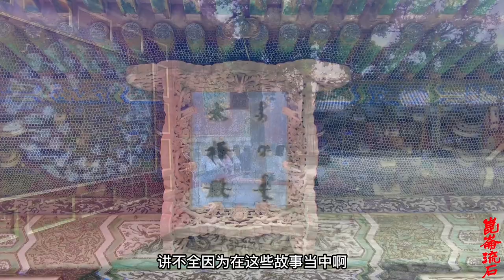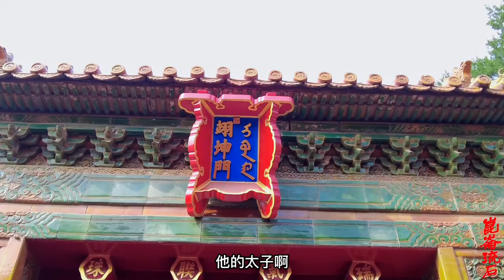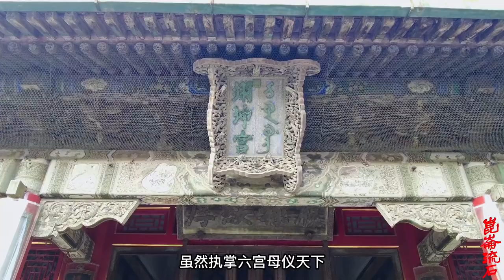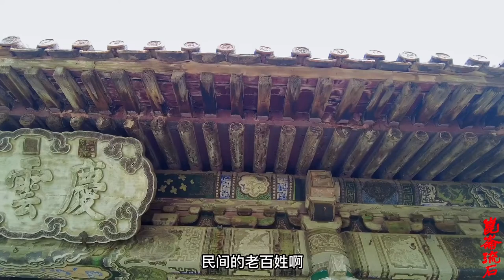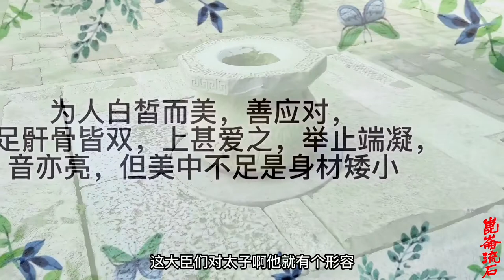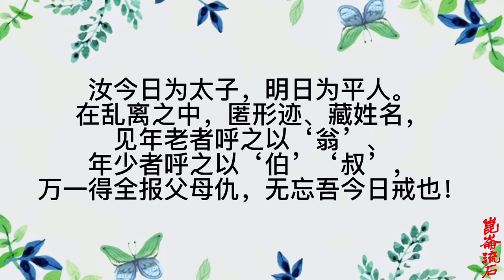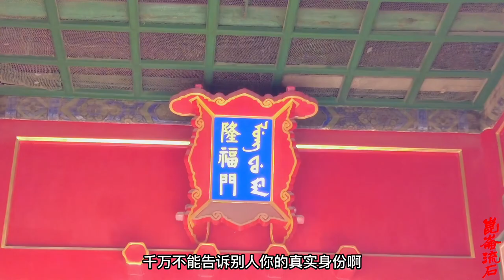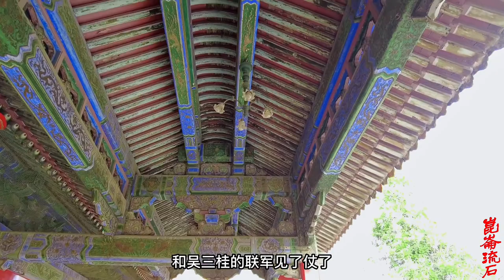崇祯亲手杀了亲闺女，放跑了仨儿子，老丈人太可恶把孩子都献给仇人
崇祯三年（1630年）二月初十日，朱慈烺被册封为皇太子。之前几天，崇祯帝命大学士率中书官于南熏殿写篆皇太子金册金宝，并遣官祭告天地宗庙社稷，赐文官四品上武官三品上并皇亲披红纻丝。册立之际，因京师仍处于戒严中（己巳之变），故免升殿受贺，百官听宣敕于午门，行十二拜礼。